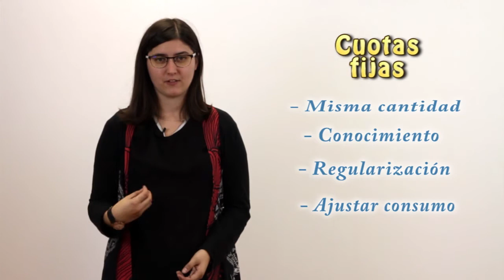Cuotas fijas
¡Ahorra gratuitamente en tu factura de energía!

Asesoramiento gratuito y más información en el 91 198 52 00.

Las cuotas fijas son un sistema de facturación basado en el pago de una cuota única todos los meses.